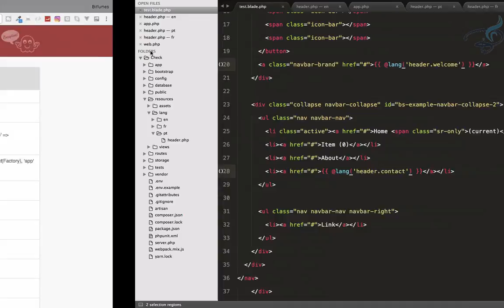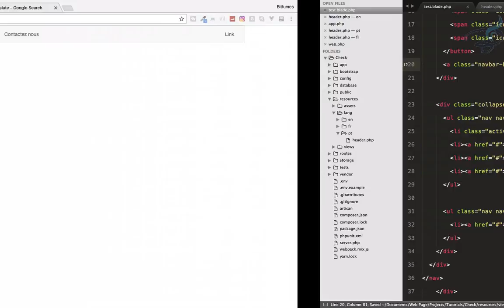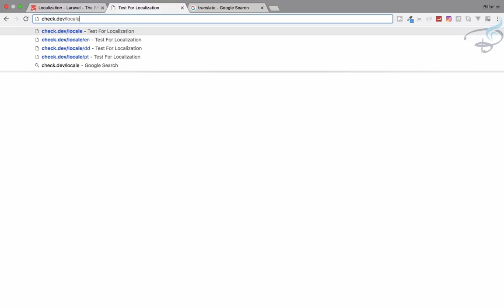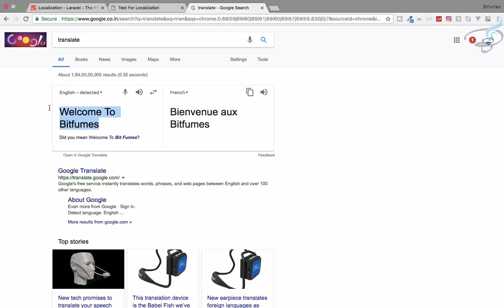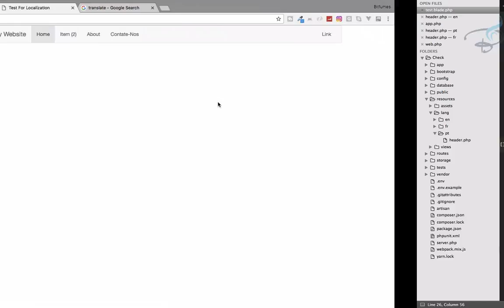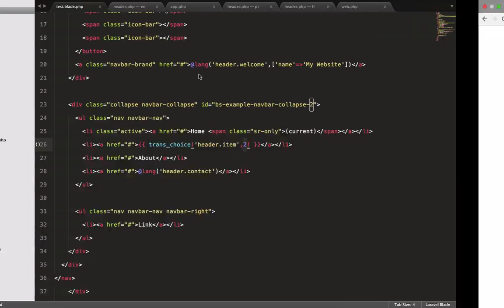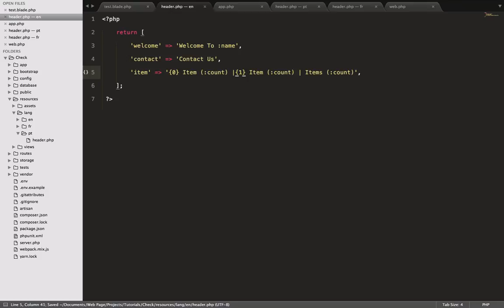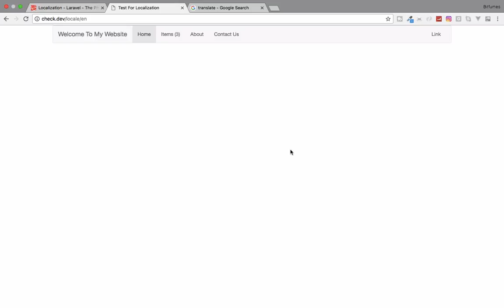Advanced Laravel | Localozation - Pluralisation | #11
Advanced Laravel Tutorials, Create Pluralisation for  Localization in Laravel.

--- FOLLOW ME ---

--- QUESTIONS? ---